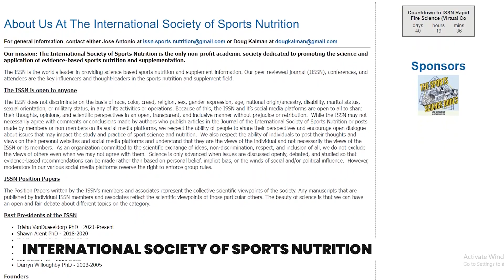Can Coffee IMPROVE Your Workout | Use of Brain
Can coffee improve your workout? ☕️💪 Absolutely! Drinking coffee before exercising can boost your performance by increasing energy levels and enhancing focus. 🚀🧠 The caffeine in coffee stimulates the central nervous system, helping you feel more alert and reducing the perception of effort during physical activity. 🏃‍♂️🔥 Additionally, coffee can aid in fat burning and improve endurance, making your workouts more effective. 🏋️‍♀️⚡ So, grab a cup and power through your next session! ☕️🏆